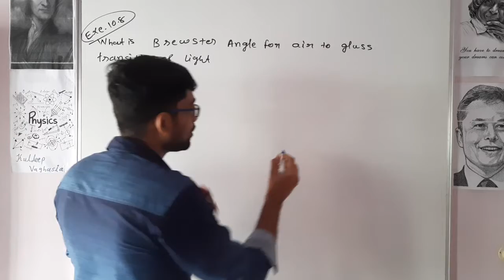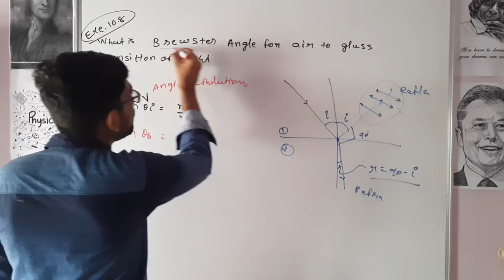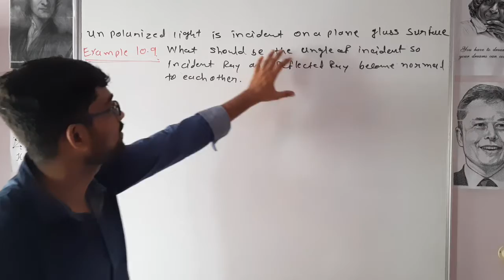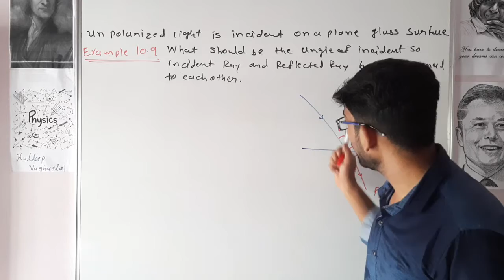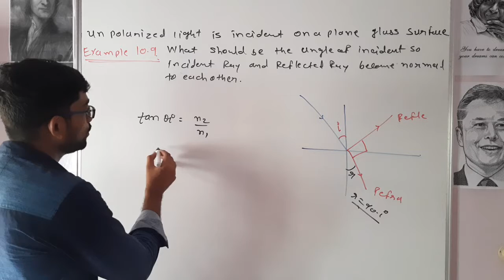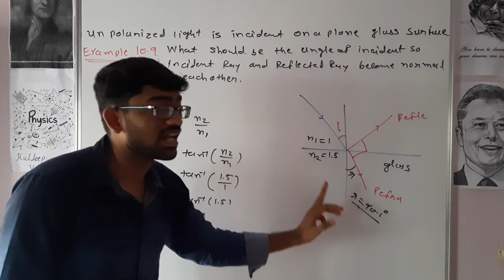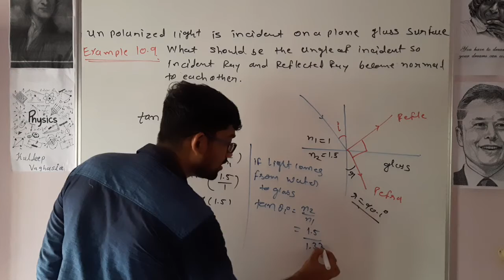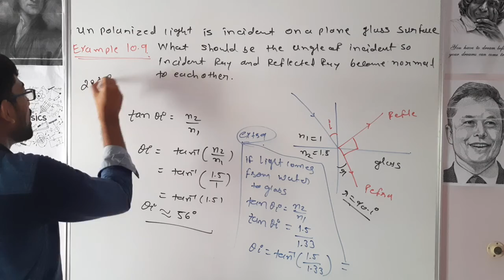Exe 10 .8 & Example 10 .9